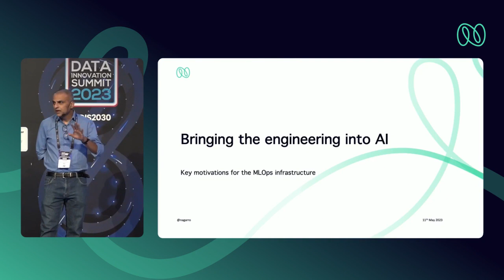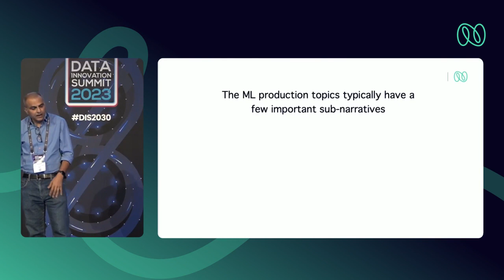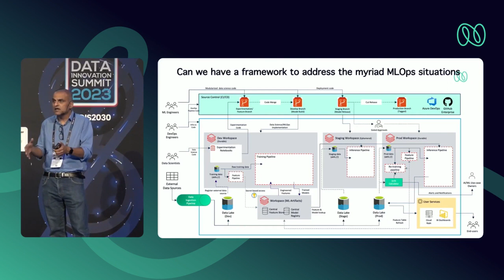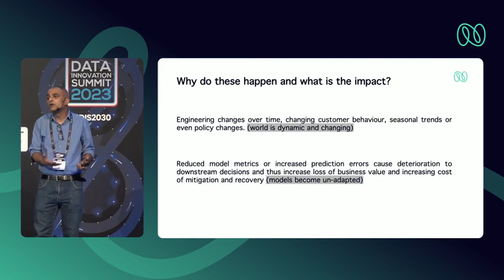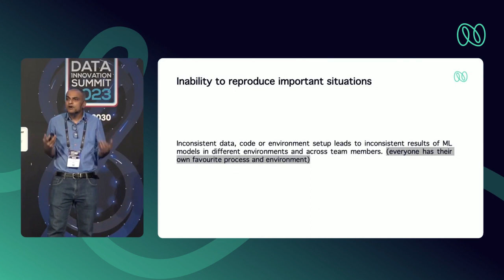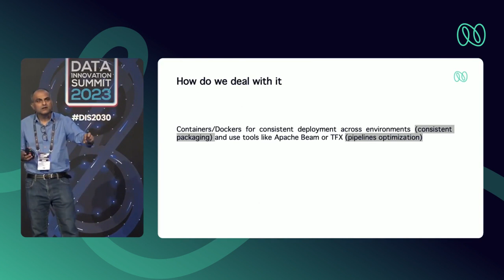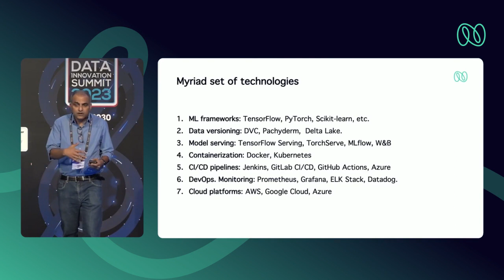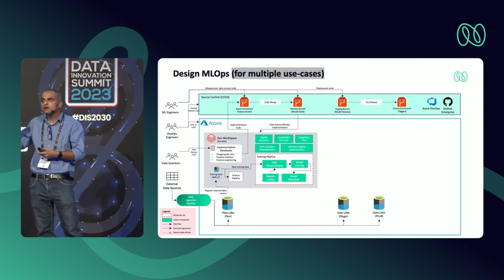A practical approach to MLOps for the enterprise | Nagarro at Data Innovation Summit 2023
Hear Nagarro's Global Lead of Data Science and Machine Learning discuss how we bring to life different MLOps scenarios for our various enterprise customers and the key motivations for the MLOps infrastructure. In this session, Anurag Sahay covers the MLOps process including the business value, MLOps pipelines for the enterprise, and MLOps use cases.